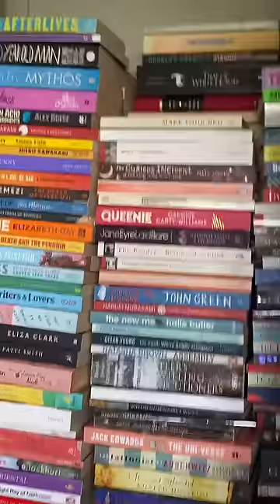i officially have a 1,000 book library... but it's a mess